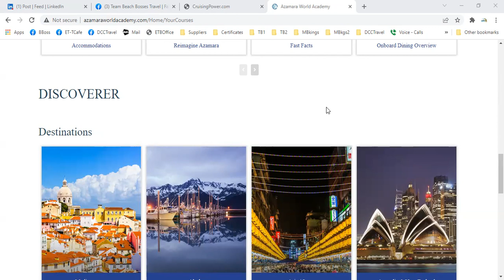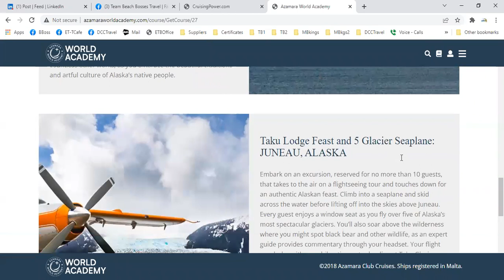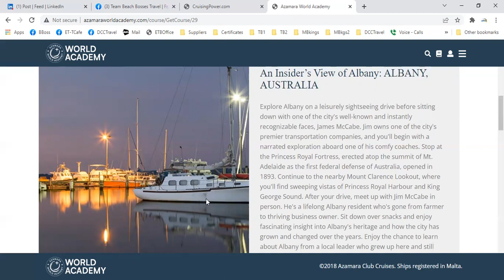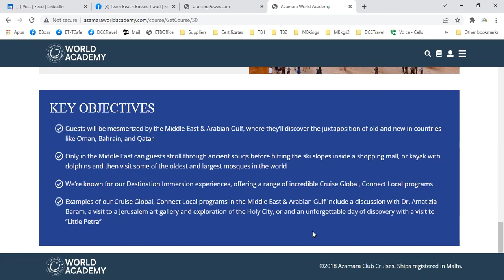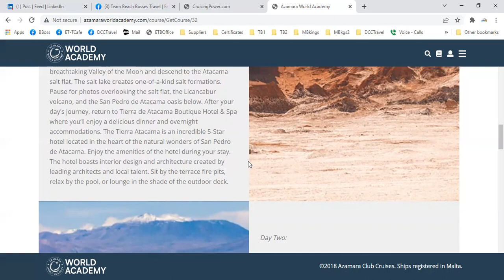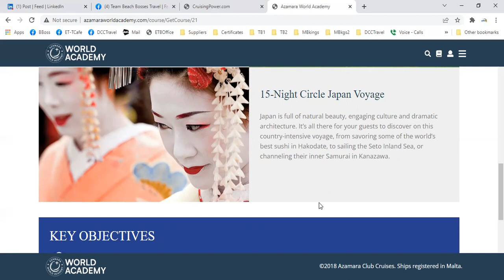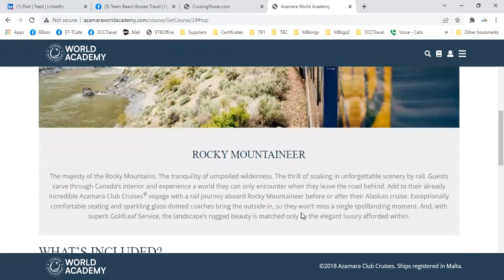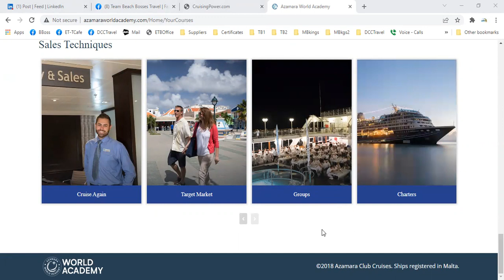Azamara Part 2